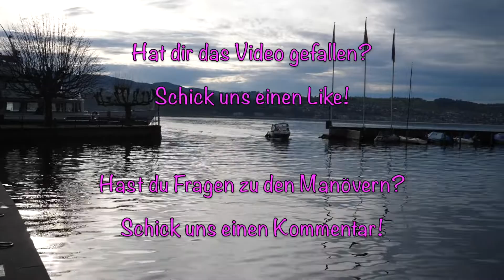#8.6 Motorbootprüfungshafen Schmerikon,Kanton St. Gallen (Zürichsee), Bootsprüfung A Schweiz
Jetzt zeigen wir den Prüfungshafen in Schmerikon Kanton St. Gallen am Zürichsee. Im Kanton St. Gallen ist dies der Prüfungshafen am Zürich Obersee.
Im Video zeigen wir Euch das Ablegen bei der Schifffahrtskontrolle, seitliche Anlegemanöver und Standplatzfahren! Ich wünsche viel Vergnügen!

Kapitel:
00:00 Intro
00:48 Strandhotel Schmerikon
03:52 Bootshafen Schmerikon
07:13 Hafen Hotel Bad am See Schmerikon
10:59 Schifffahrtskontrolle Schmerikon
14:35 Kibag vor Linthkanal
16:56 JMS Müller / Helbling Werft